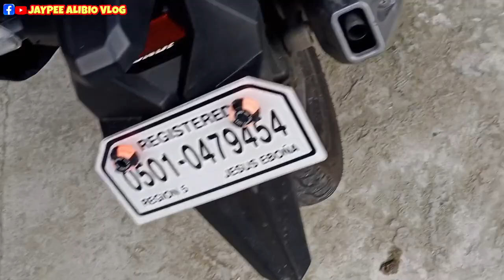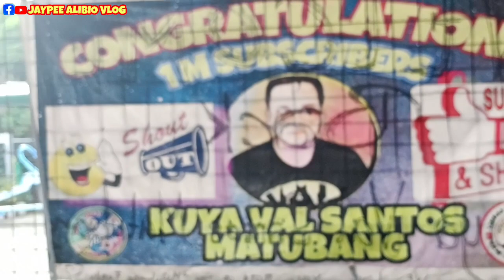ANO NANGYARI KAY TENORIO | VAL SANTOS MATUBANG